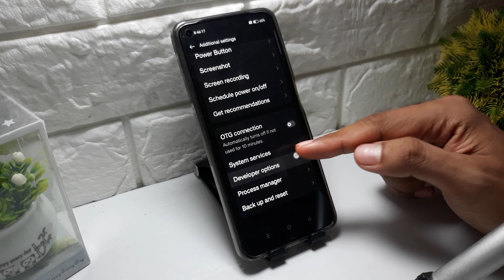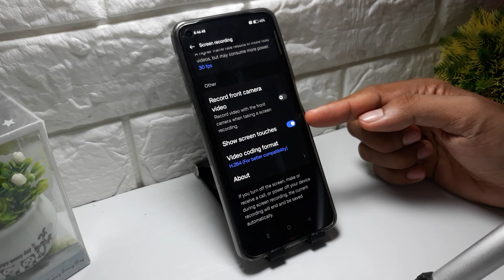How To Remove Screen Touch Dot In Realme